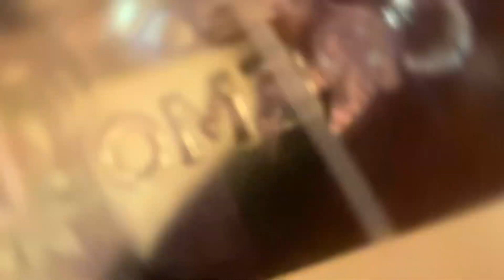K by Dolce & Gabbana Eau de Parfum + Sandalwood And Suede 🔥TOP Layering🔥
Hola familia aquí les dejo este pequeño video sobre estos Layering ￼ qué ￼estoy haciendo para ver cómo se portan dos fragancias con la misma nota y con otras notas más densas este sería el primer video si le gustó el contenido 🙏🏻suscribanse🙏🏻